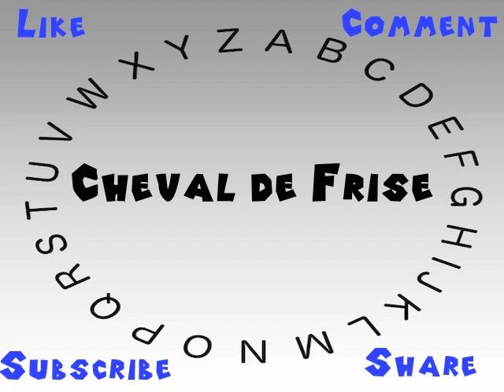How to Say or Pronounce Cheval de Frise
This video shows you how to say or pronounce Cheval de Frise.

How would you say Cheval de Frise?